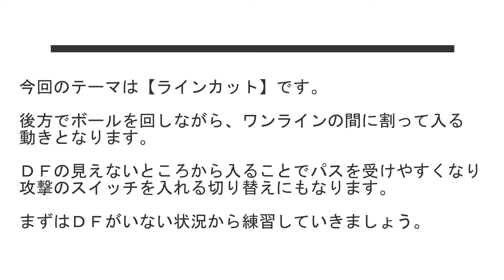フットサルのラインカットの動きを覚えよう！ 導入のためのトレーニング。